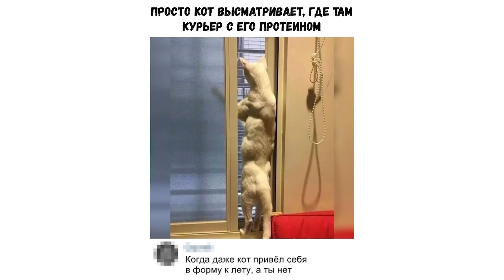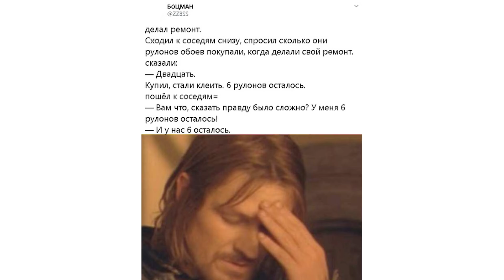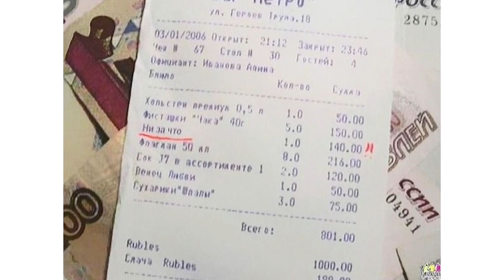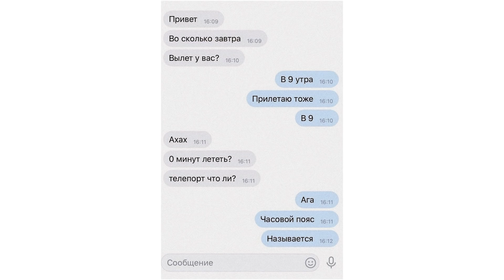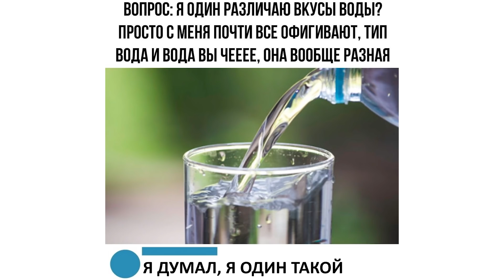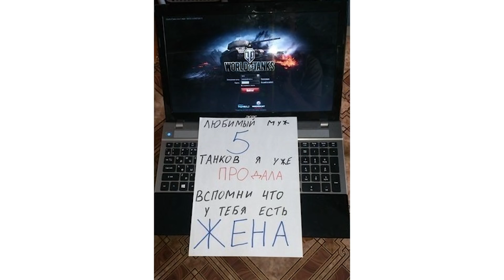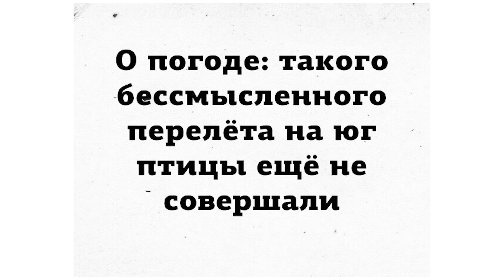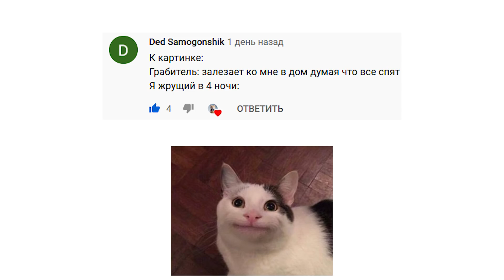Приколы. КОТ МНОГО СПАЛ В КОРОБКЕ | Мемозг #172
Лютые приколы с котами и кошками. КОТ МНОГО СПАЛ В КОРОБКЕ. Угарные мемы.